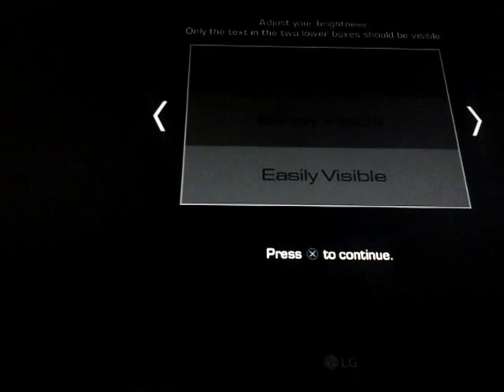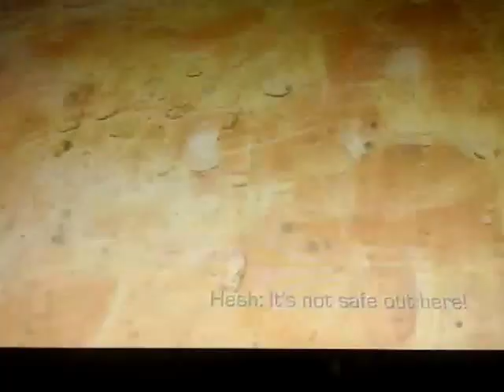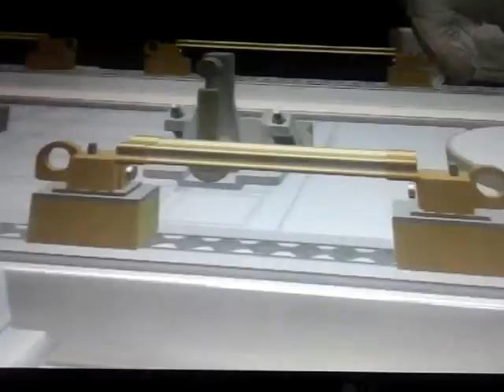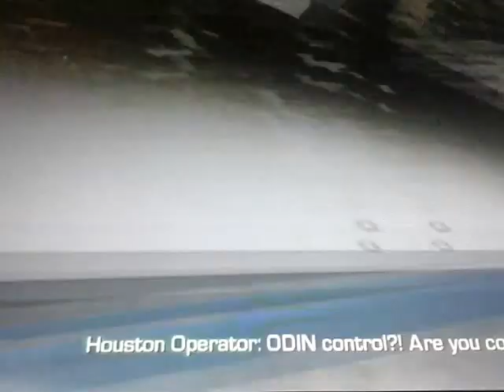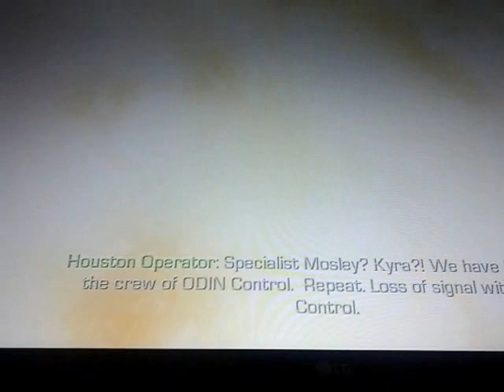We are in space - call of duty ghost ( mission 1 ) pt 1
This game is so  beautiful